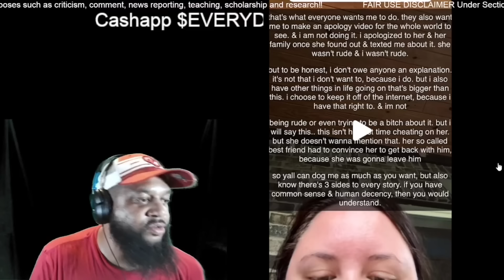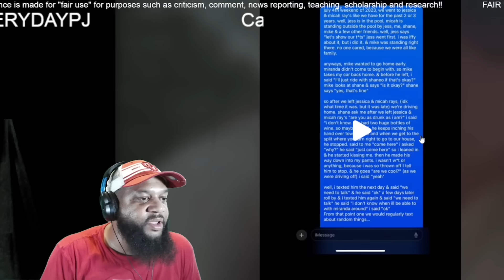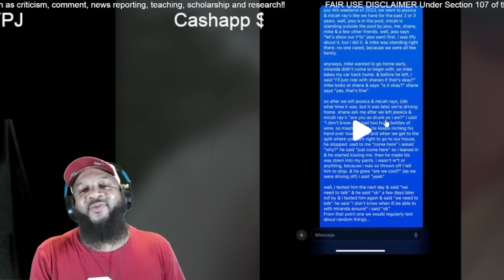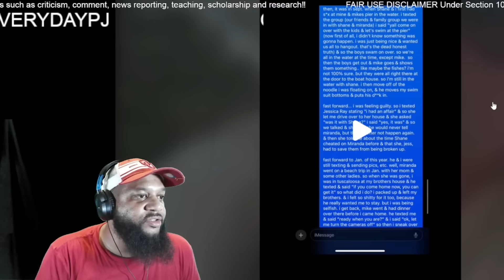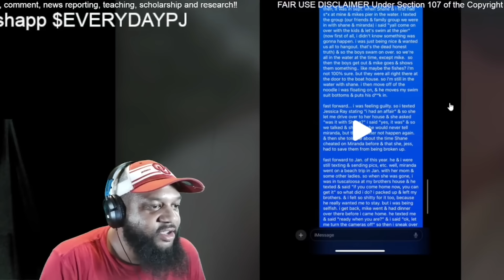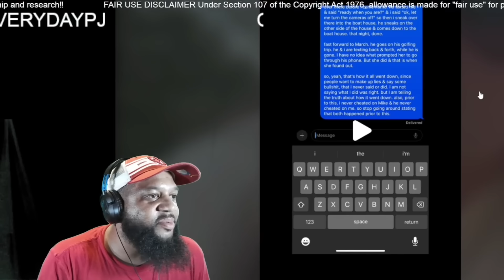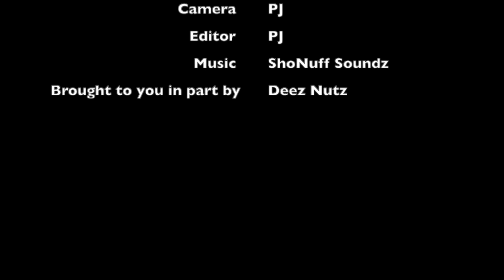TikTok Star Hannah Duke Slept with Her Neighbors Husband On A Pool Noodle In The Lake